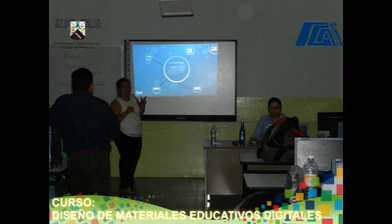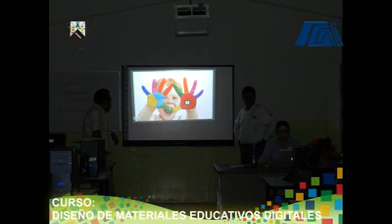Diseño de materiales educativos digitales.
Capacitación de los asesores para el desarrollo de material digital
30 de Abril de 2014